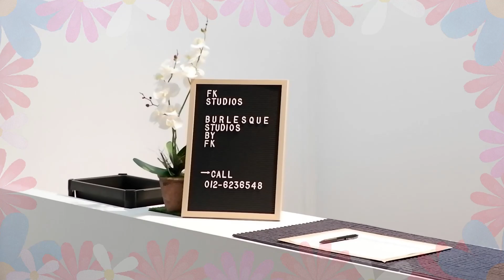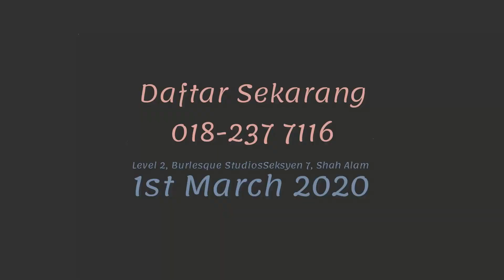Seminar Triple H I Memikat Hati Pasangan 366 Hari (Part 2)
Kenapa Anda Perlu Join "Seminar Triple H" ??

Seminar yg pertama di Malaysia yg membicarakan bagaimana jalan terbaik utk melayari bahtera kehidupan dgn insan yg disayangi.

Terbuka kpd sesiapa yg single, yg bakal berumahtangga dan kepada pasangan yg sudah berumahtangga digalakkan join "Seminar Triple H" ini bersama dgn En. Mie.

Atas permintaan ramai, Seminar ke-2 akan diadakan seperti berikut:

Tarikh: 1 Mac 2020 (Ahad)
Masa: 2 ptg - 5 ptg
Tempat: Level 2, Burlesque Studios, Seksyen 7, Shah Alam (atas Sugarscarf)
Tiket: RM30 (seorang) & Promo RM50 (couple/berdua)

Boleh daftar di sini == wassap.my/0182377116/joinseminar